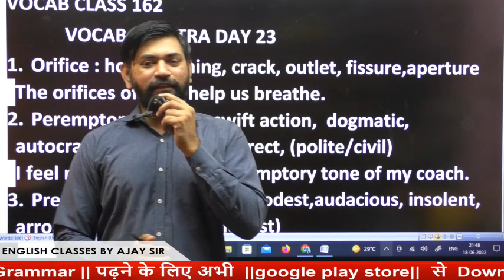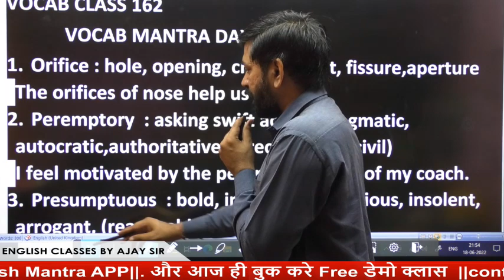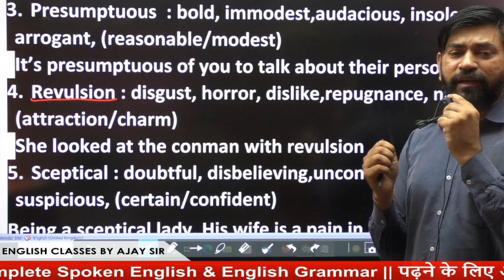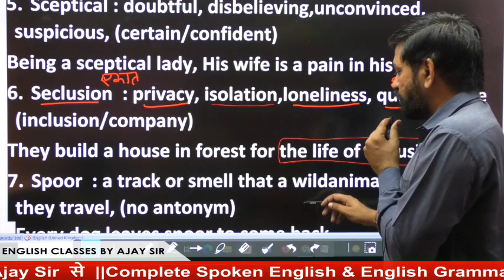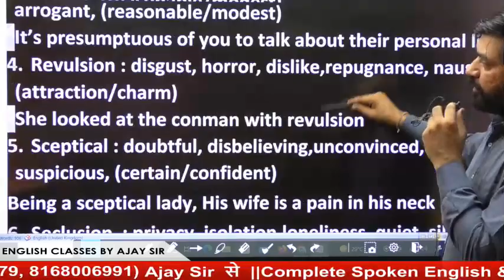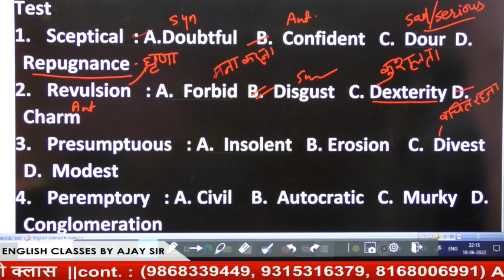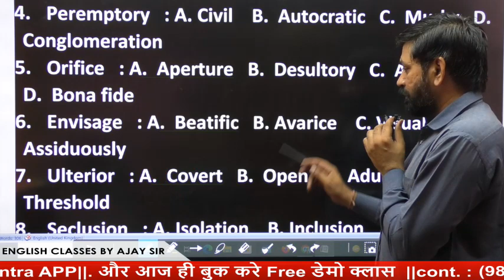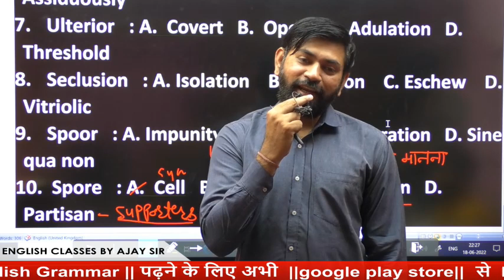Vocab power session 162 English by Ajay sir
🔴English By Ajay Sir English Mantra🔴

     English mantra by Ajay sir

👉You can convert frustration into fascination by watching this video because it lends you the practical approach towards all the myths regarding English as a second Language.

इस वीडियो को देखकर आप निराशा को मोह में बदल सकते हैं क्योंकि यह आपको दूसरी भाषा के रूप में अंग्रेजी के बारे में सभी मिथकों के प्रति व्यावहारिक दृष्टिकोण प्रदान करता है!
contact numbers..9868339449
.8168006991

ENGLISH EXAMS
SPOKEN ENGLISH
ENGLISH GRAMMAR
ENGLISH COMPETITIVE EXAMS
BEST ENGLISH TEACHER
ENGLISH COURSES
FLUENT ENGLISH
SSC, UPSC
ALL COMPETITION EXAMS
ENGLISH ONLINE COURSES